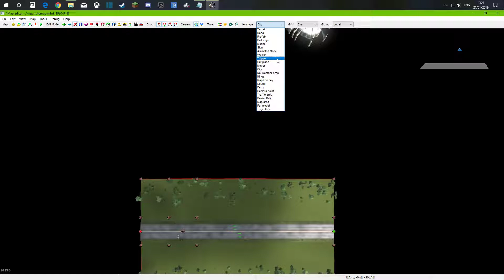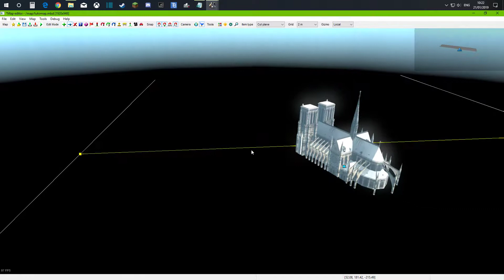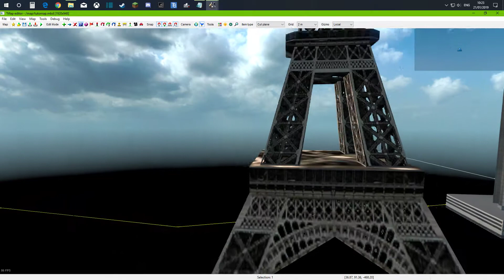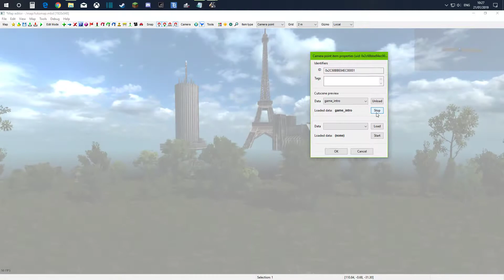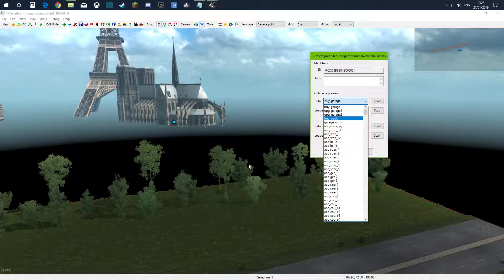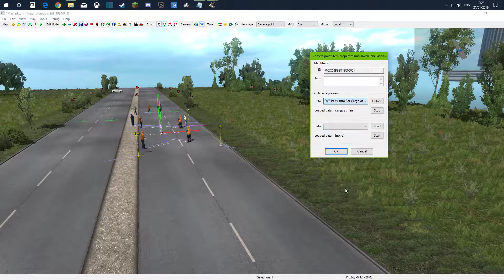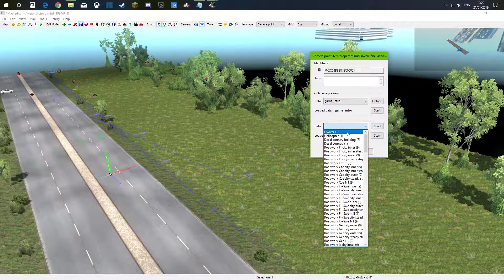🎓 [TUTO MAPPING ETS2 & ATS] Présentation de l'éditeur ETS2 - Partie 4 (Cut Plane+Map Overlay)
Dans cette vidéo, nous allons voir ensemble les fonctions suivantes de l'éditeur d'ETS2 :
→ Cut Plane : pour gérer l'affichage des items en fonction d'un emplacement
→ Map Overlay : pour ajouter des icônes sur la carte de navigation
→ Camera Point : pour ajouter des cinématiques

REJOIGNEZ LA COMMUNAUTÉ FRANCOPHONE DES CARTOGRAPHES !